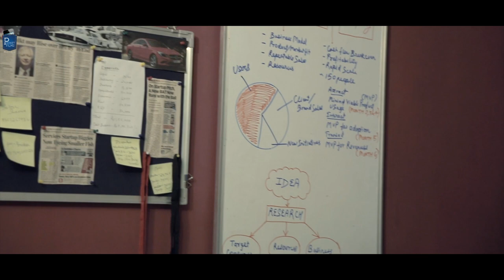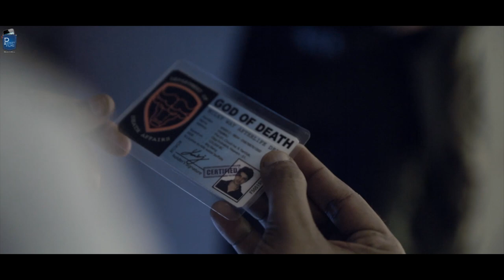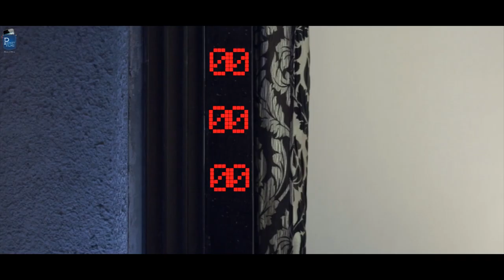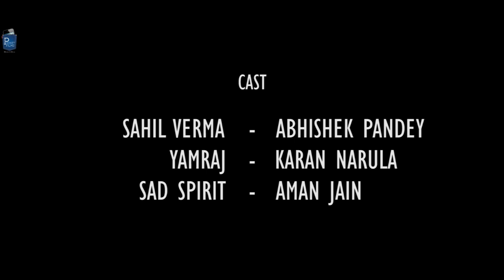Motivational Film - Uninvited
A fictional short film based on an incident which took place in a young entrepreneur's life where he stands amidst emotional and professional pressure.

Cast & Crew:
Director: Abhishek Pandey
Music / Sound: Nikhil Narayanan
Editor: Karan Narula, Meet Pandya
Cinematographer: Yug Uikey
Actors- Abhishek Pandey, Karan Narula, Aman Jain